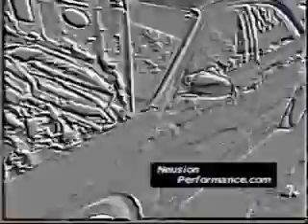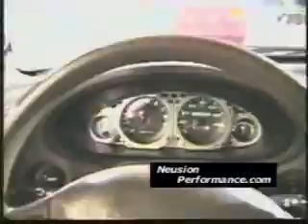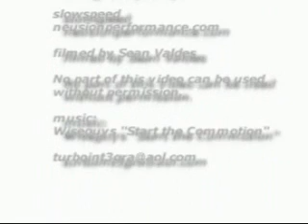Las Vegas Racing old school! part 2 or 3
another old skool video of the race days...